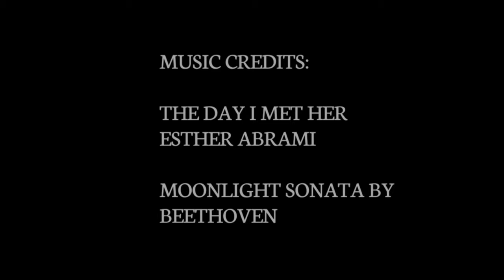THE BUNKER - A Short Film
A short film about why you should always avoid urban exploring alone
I also think it was the  work mans fault for having a number 1 in the bushes, he should of done that first.

Filmed and edited using Action Director on my Samsung Galaxy S9 and a Miranda TP- 25 Tripod.